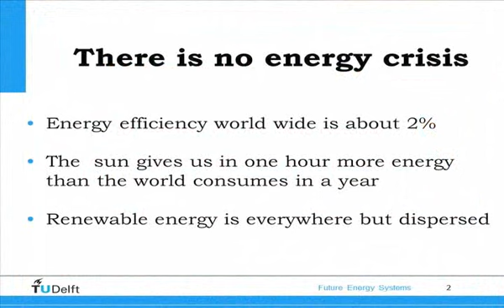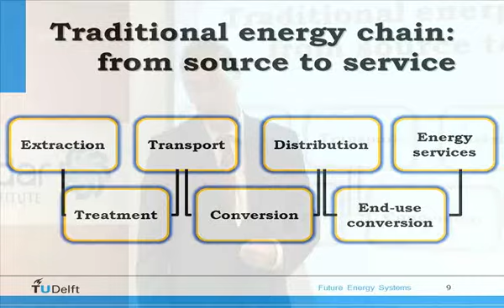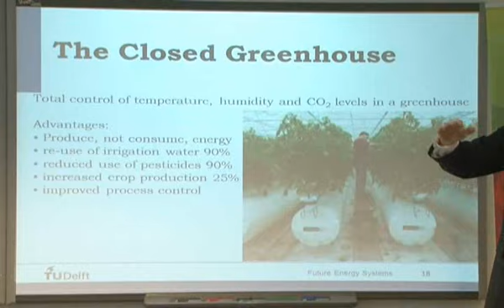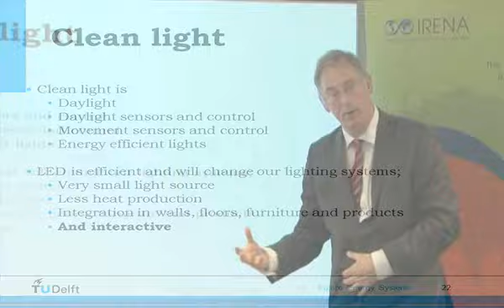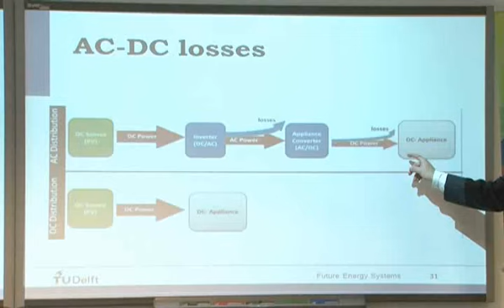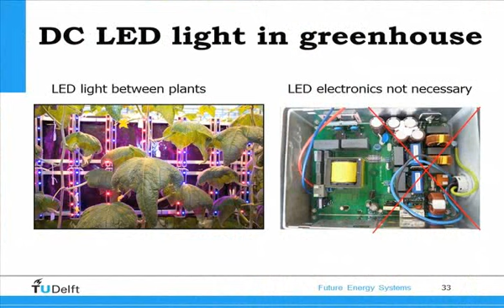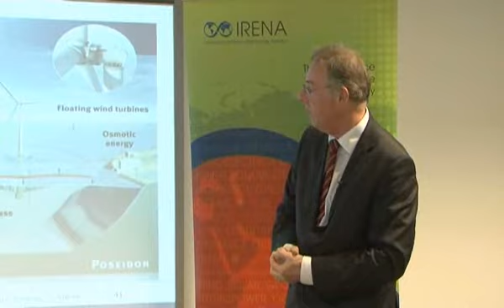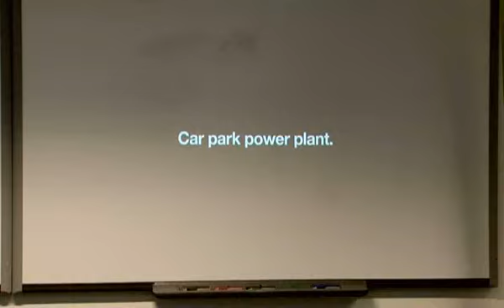Future Energy Systems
There is no energy crisis; there is no shortage of energy. This standpoint is supported by three significant observations; namely that: We waste roughly 98% of our energy; we have an enormous and infinite source of energy the sun; and renewable energy is all around us. But what does the future of renewable energy systems look like? Are we looking at hybrid systems, the dominance of a single type of renewable energy, or the emergence of completely new technologies? This lecture showcases the ways to design future sustainable energy systems, decide which technologies need to be developed and how they should be implemented.

Speaker: Prof. Dr. Ad van Wijk
Co-founder, Ecofys.
Former Chairman of the Board of Econcern